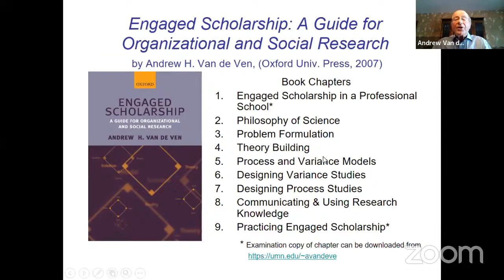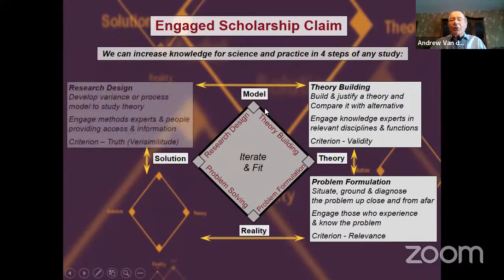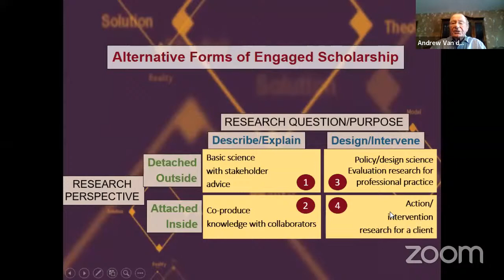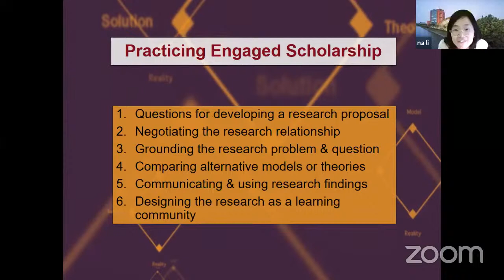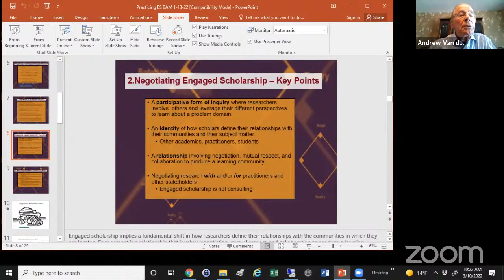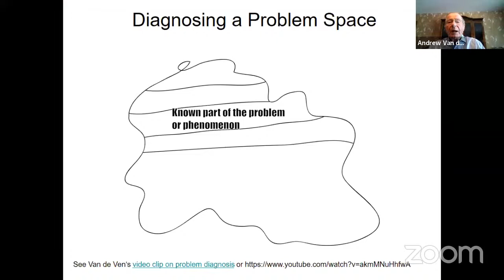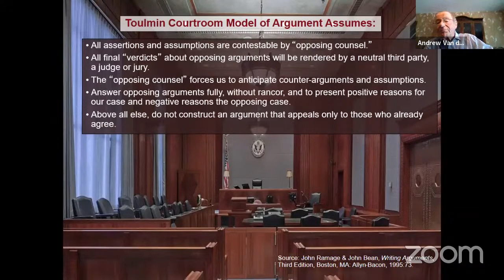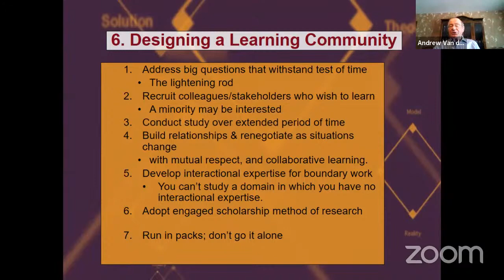Developing an Engaged Scholarship Research Project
Speaker: Professor Andrew Van de Ven (University of Minnesota)

The objective of this session is to develop a good research idea that you would submit to a doctoral dissertation committee, a research foundation or beyond. A good research proposal is defined as one that addresses five central questions in the Engaged Scholarship "Diamond Model":
(1) formulating the research problem and question,
(2) developing alternative theories to address the research problem,
(3) designing the research to compare alternative theories,
(4) communicating and using the research findings, and
(5) being reflexive in knowing who the research is for.

Reading:
• Van de Ven, A. (2007) Engaged Scholarship: A guide for organizational and social research. Oxford University Press